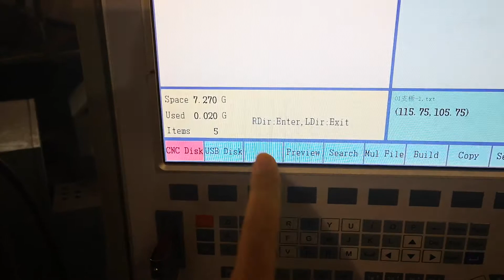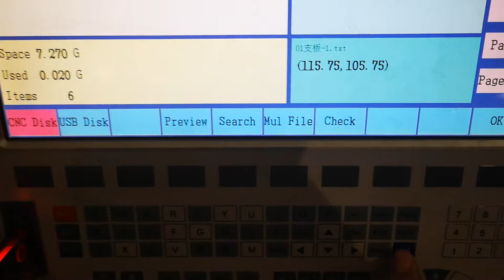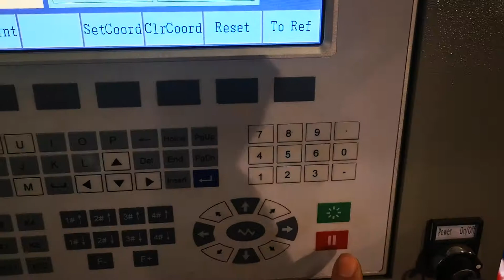Programming- CNC Plasma & Oxy Cutting Table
No. 1 Intersection of Chuangye Avenue and Weilai Avenue,
Yiyang County,Luoyang City, Henan Province, China